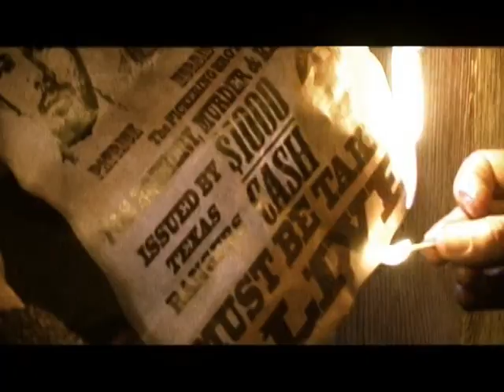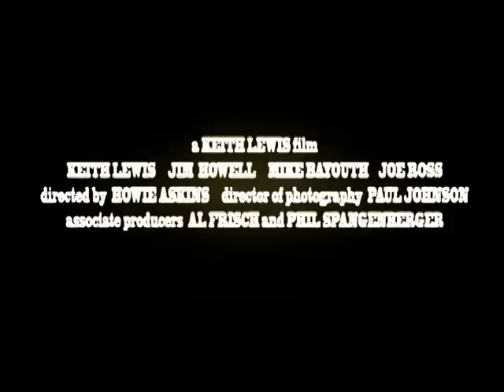SUE Teaser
Sue Teaser - Full Script Available for filming